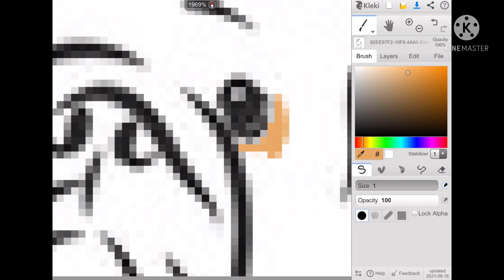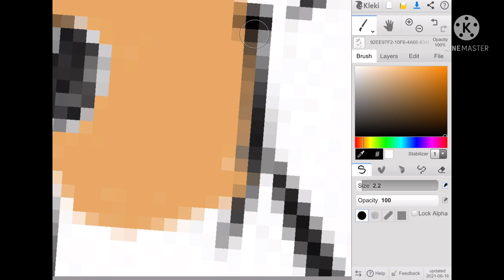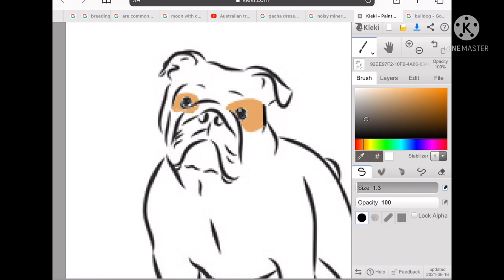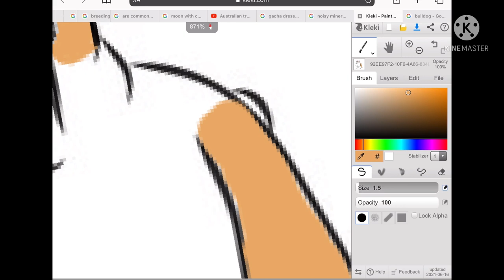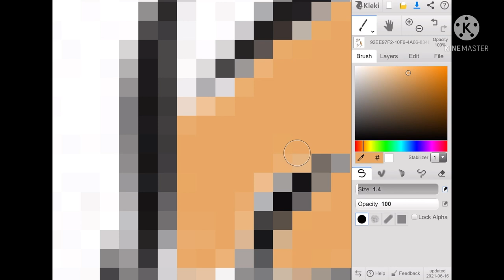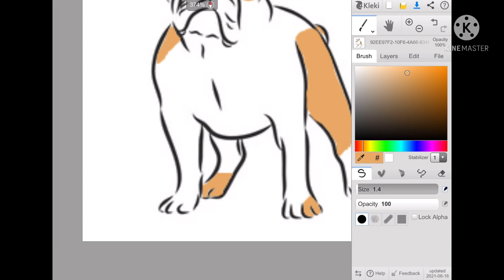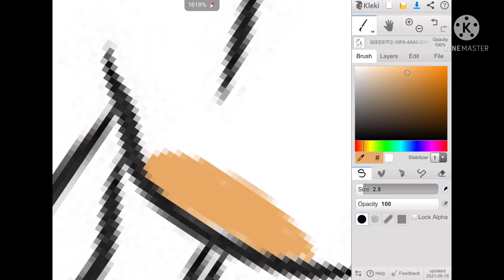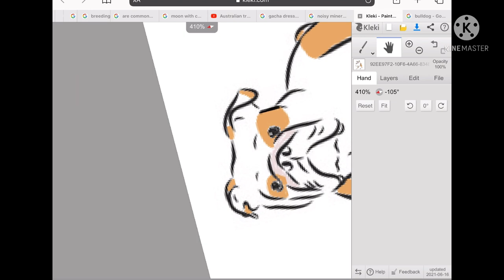Speed painting of a bulldog (Special)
Painting a bulldog it’s name is Maggie